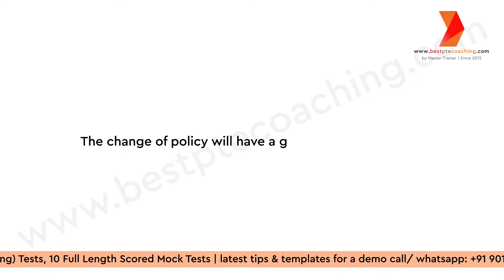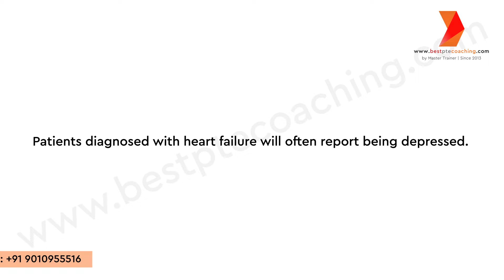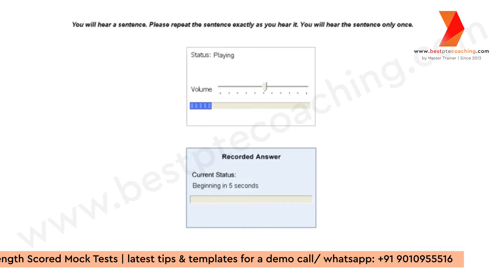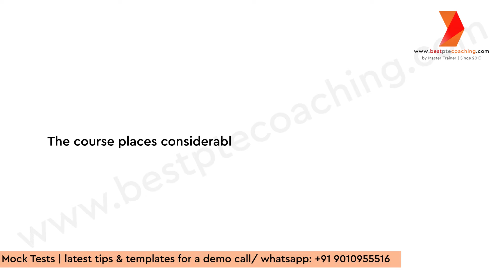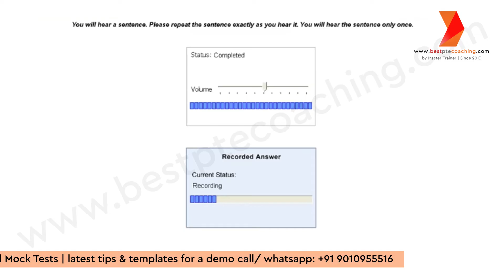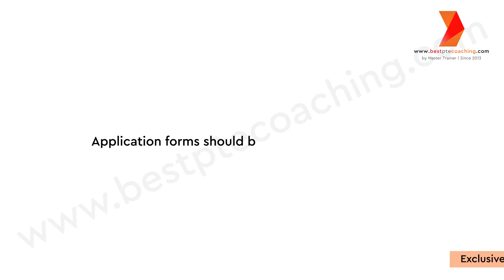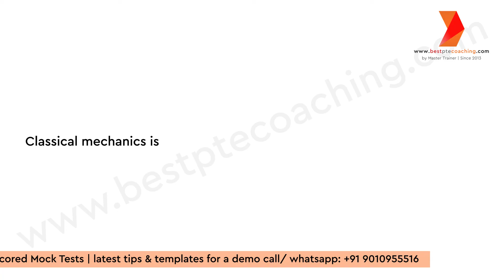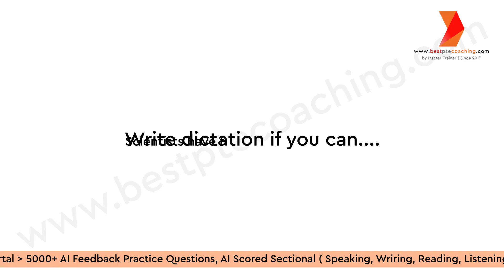Repeat Sentence Practice | Prediction August 2024 | week 1